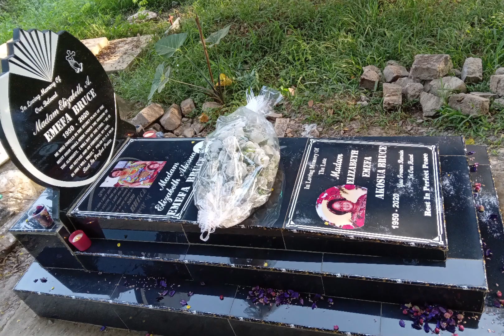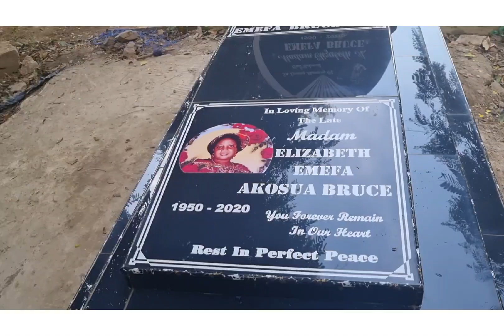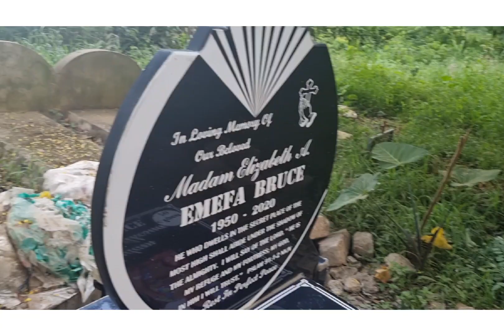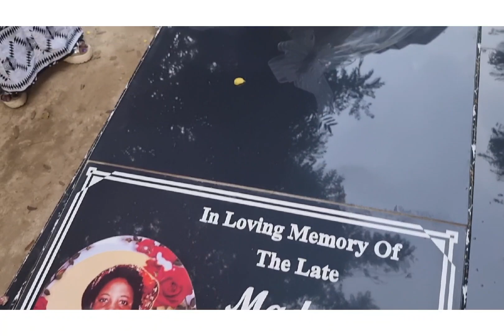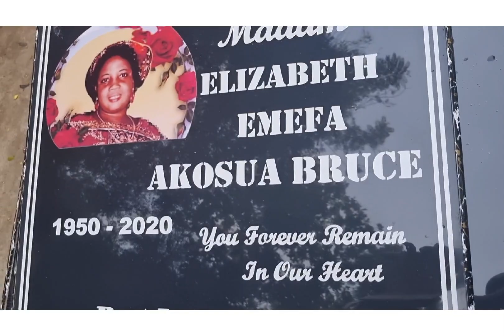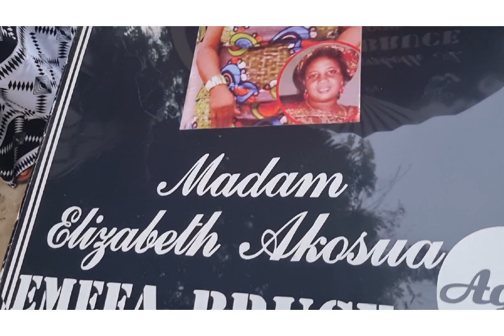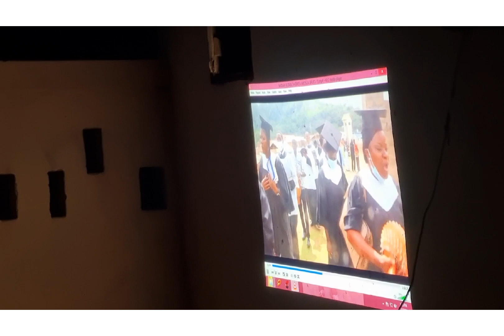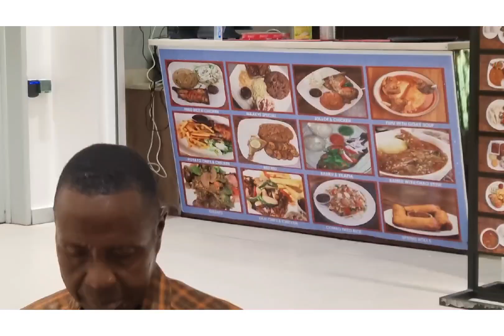One Year Rememberance of Our Late Mother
Elizabeth Bruce's 1yr Celebration